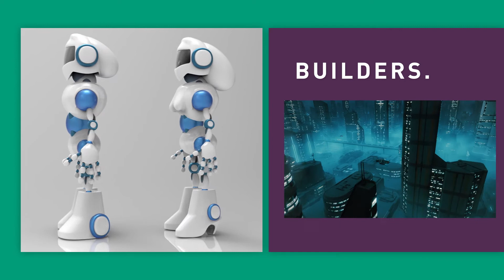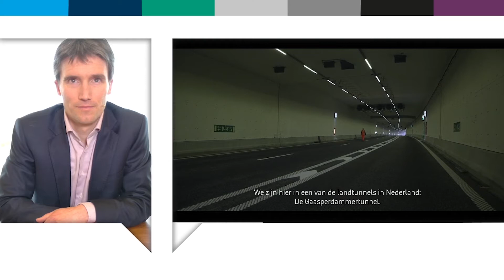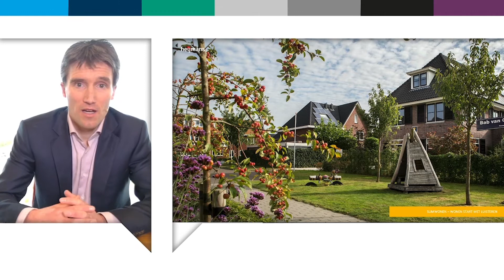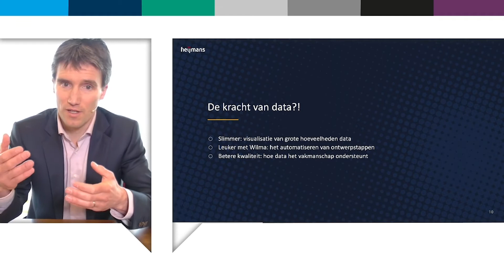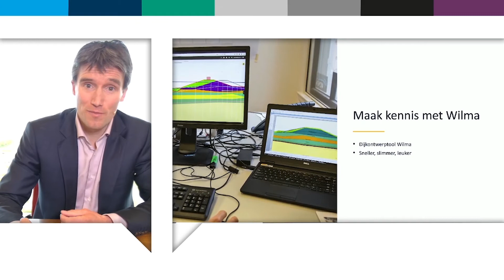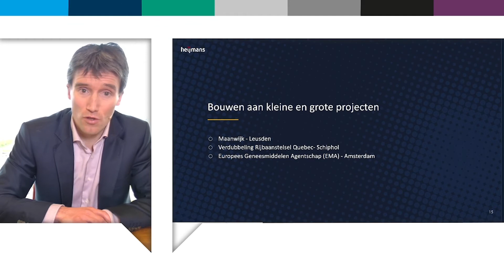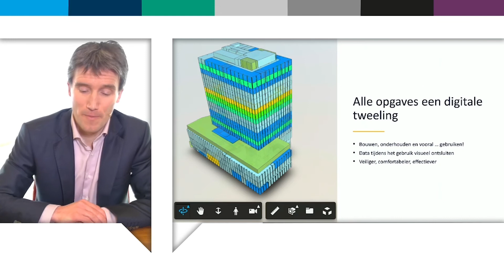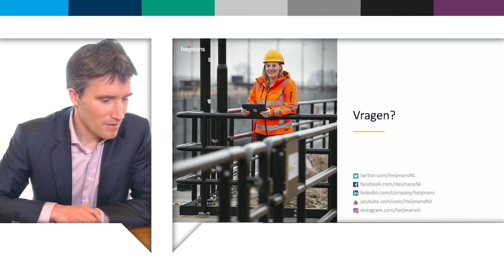Future Builders Day | Action Track Willem Michielsen | Invulling Heijmans aan gezonde leefomgeving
Willem Michielsen geeft in zijn Action Track tijdens Future Builders Day meer uitleg over hoe Heijmans invulling geeft aan een gezonde leefomgeving door te verslimmen.

Meer sessies van Future Builders Day terugkijken? Ga naar